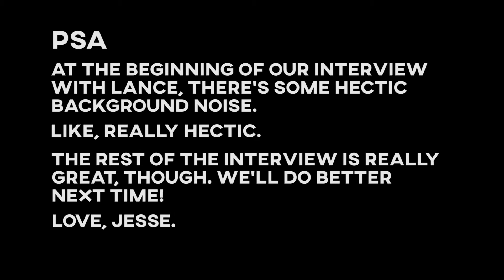Interview with Lance Boulton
Today we get to interview Lance Boulton, Child & Youth Pastor for the North New Zealand Conference of Seventh-day Adventists. Aside from his lengthy title, Lance has a great heart for kids & teenagers, and also has a wealth of experience in ministry in that context over 20+ years.